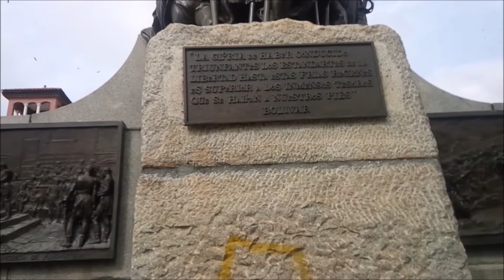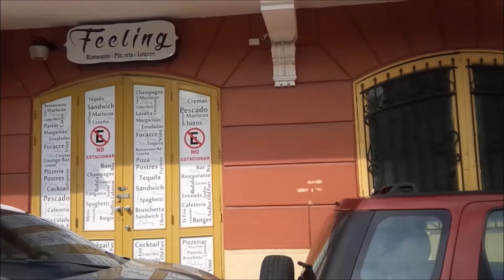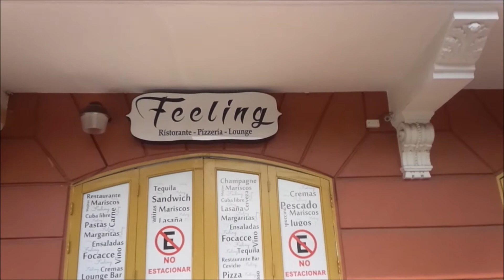Travel: Panama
Panama's walkabout in the historical area.